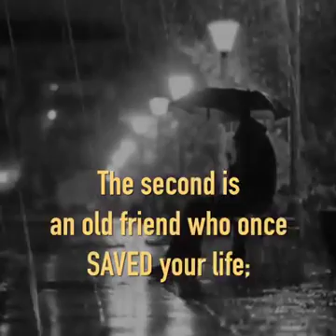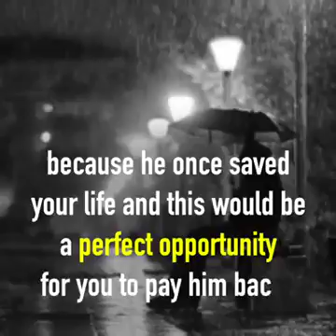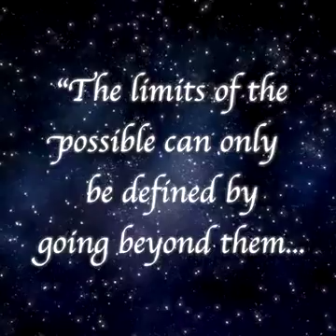Interview answer goes viral#always think positive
please watch this video . this video gives you a good message